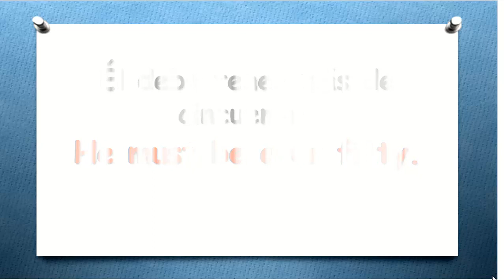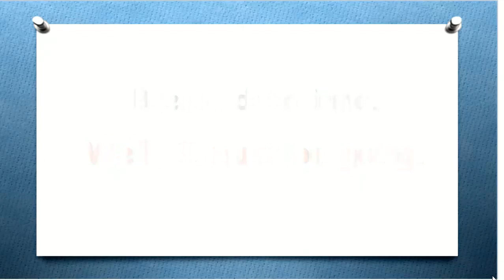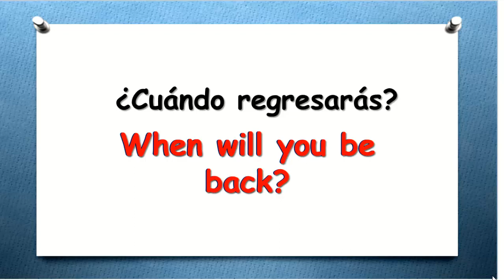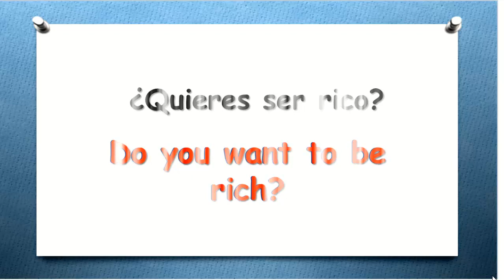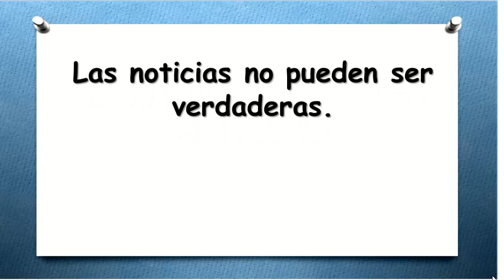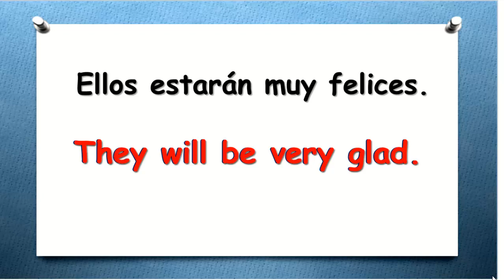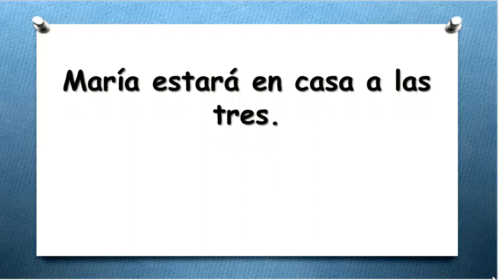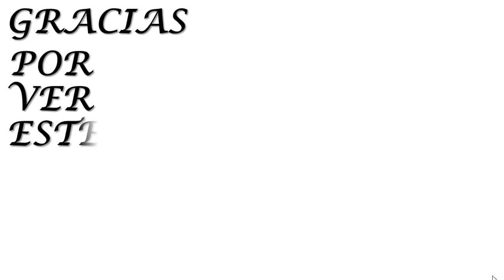📖LEARN ENGLISH/APRENDE INGLÉS CON FACIL PRONUNCIACIÓN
👉AQUÍ TE DEJO MI FAN PAGE PARA QUE TENGAS TU GUÍA DE ESTUDIO
DE ESTA LECCIÓN.
LEARN ENGLISH/APRENDE INGLÉS HABLANDO AQUÍ TE DEJO EL LINK DE LA PRIMERA CLASE DE APRENDE INGLÉS HABLANDO:
SOY LA MAESTRA MARÍA OROZCO Y TE DOY LA BIENVENIDA A MI CURSO
DE INGLÉS APRENDE INGLÉS HABLANDO .
ASÌ SEGUIR SUBIENDO CLASES COMO ESTA.